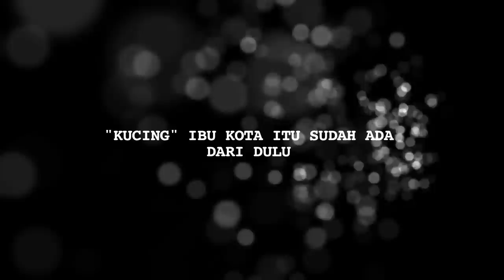Ditanya Bang Onnih Soal 'Kucing' Ini Jawaban Hotman Paris dan Garneta - Cumicam 19 Desember 2018